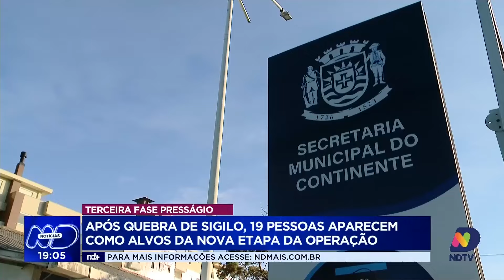Terceira fase da Operação Pressági​o: polícia cumpre mandados em SC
A Polícia Civil cumpriu 26 mandados de busca e apreensão em Florianópolis e São José como parte da terceira fase da Operação Pressági​o. A ação visou investigar possíveis irregularidades em secretarias municipais e na Câmara Municipal de Florianópolis, resultando também na quebra de sigilo e no afastamento de cargos públicos. Paulo Cesar traz todos os detalhes dessa operação que está em curso.